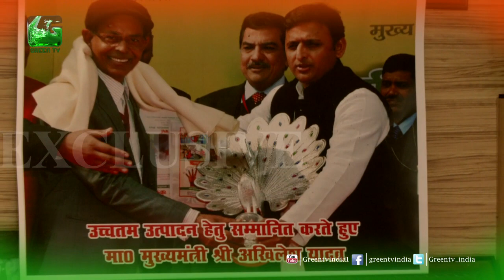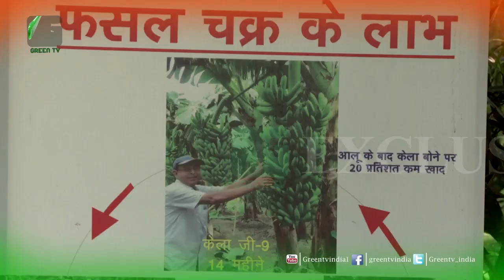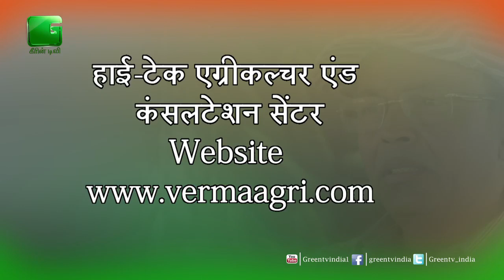Kheti खेती के जादूगर | Crorepati किसान | Farmer Ramsaran Verma | High Tech Agriculture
ram saran verma | ram saran verma successful farmer | ram saran verma farmer | ram saran verma daulatpur barabanki | ram saran verma banana

Pay Towards Agri Knowledge Bank to ARDEA Foundation By Clicking On This Link

किसानो के लिए उपयोगी video बनाने के लिए ARDEA Foundation की मदद करें